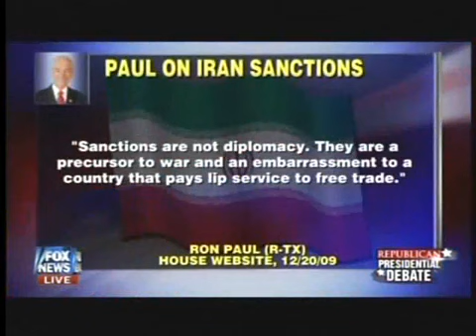Prison Planet.com » Ron Paul Vs GOP Warmongers Congressman Romps To Victory In Iowa Debate.flv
PLEASE SUBSCRIBE :  WATCH THSES VIDEOS  AND REALLY LISTEN TO WHAT  EACH PERSON SAYS WHEN CONFRONTING RON  PAUL DURING THIS DEBATE .THEY CONSTATLY HAVE TO STRUGGLE TO TRY TO GET THEIR POINT ACROSS YET RON PAUL CONSISTANTLY STANDS HIS GROUNDS AND STANDS FIRM NEVER WAVERING  AND PAY CLOSE ATTENTION TO THE AUDIENCE REACTION .NOW ASK YOUR SELF THIS  IF EVERY TRUE FREEDOM LOVING AND FIGHTING CITIZEN STOOD THEIR GROUND AND STARTED SENDING A MESSAGE TO WASHINGTON  BOTH HOUSE AND SENATE AS WELL AS THE PRESIDENT AND THE NEW WORLD ORDER THAT WE ARE JUST AS SET IN OUR RESOLVE TO TAKE OUR COUNTRY AND OUR CONSTITUTION BACK  .IF WE ALL SHOWED OUR SUPPORT FOR RON PAUL BY TAKING THE SAME STAND  NO MATTER WHAT WE ACCEPT THE DANGER  WE COUD PUT THE FEAR  OF GOD HIM SELF  INTO THE NEW WORLD ORDER AND MAKE THEM TUCK THEIR TAIL BETWEEN THEIR LEGS AND GET OUT OF DODGE AND ULTAMATELY DESTROY THE FED AS WELL AS THE GLOBAL ELITE EUGENISIST  .THE SLEEPING GIANTS AWAKE  AND ANGERY  NOW IT'S TIME FOR HIM TO KICK SOME NEW WORLD ORDER BUTT!!!